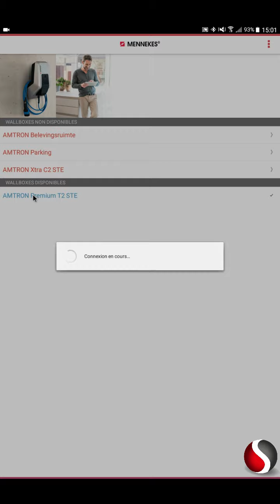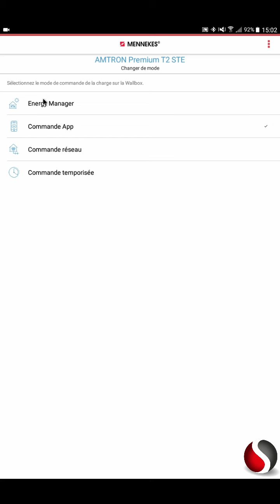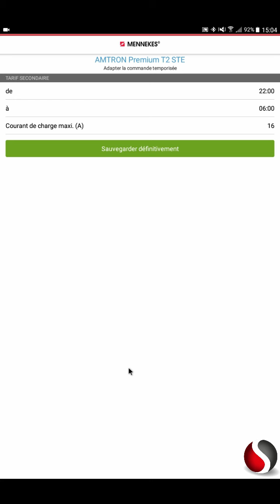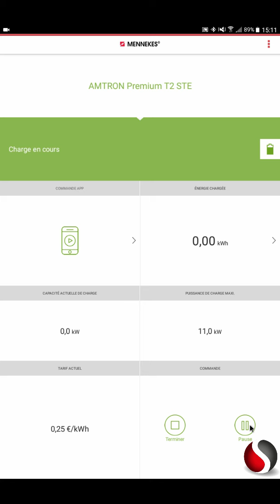Gestion horraire Mennekes Charge App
Le Mennekes Charge App peut générer et exporter l’ historique de recharge des bornes AMTRON Premium et Xtra. Dans cette vidéo nous montrons comment on peut le faire.